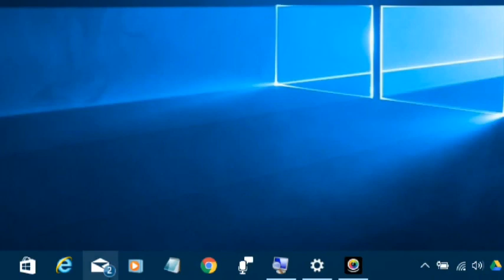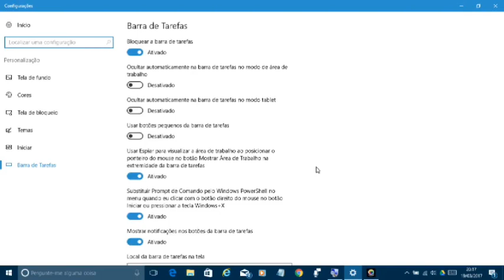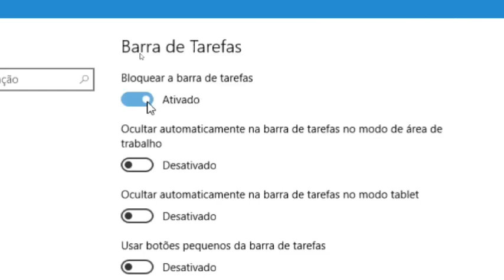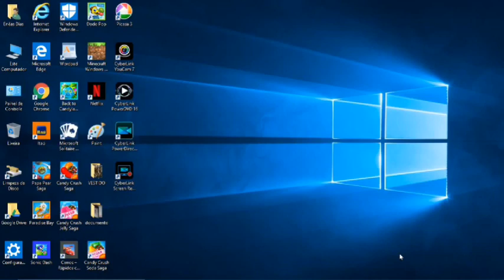Como ocultar ou bloquear a Barra de Tarefas do Windows/ to remember